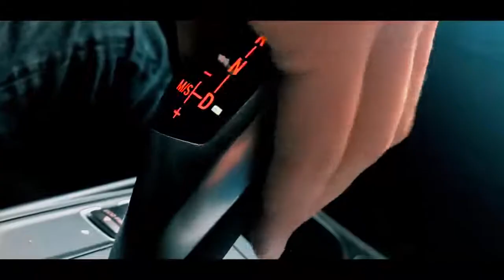Furkan özsan müsadenle